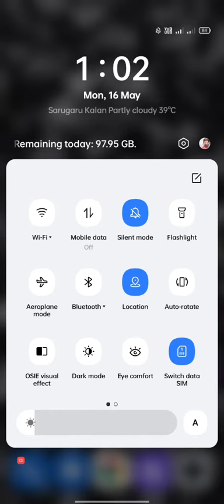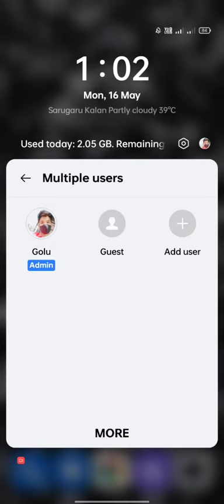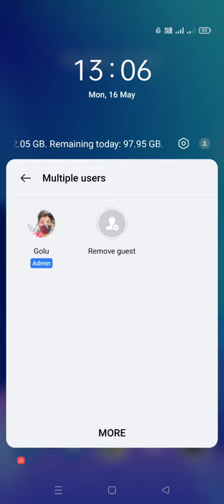realme multiple user id add kaise kre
technical problem ke liye comment kre🙏